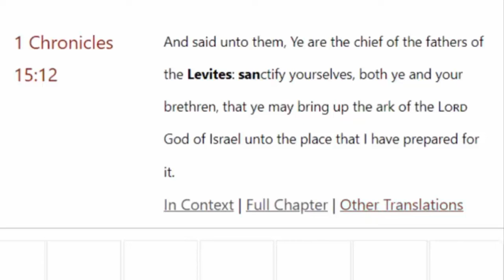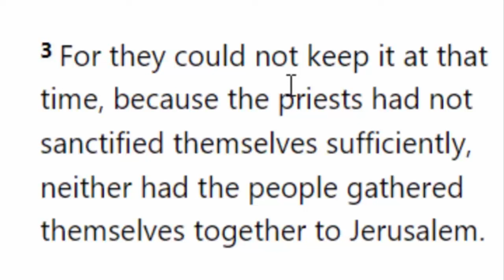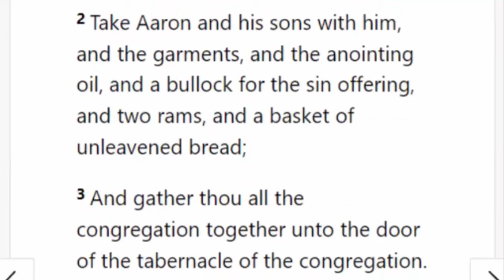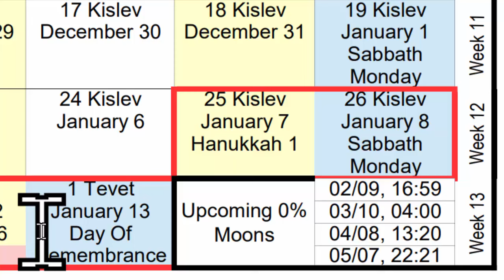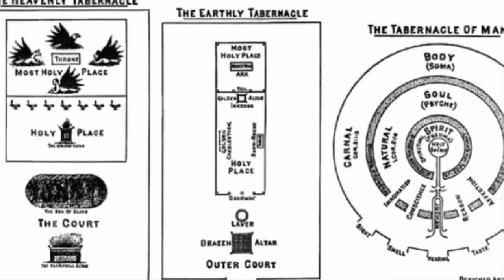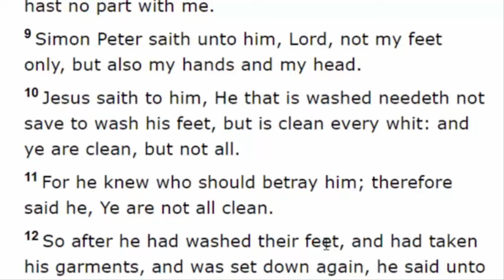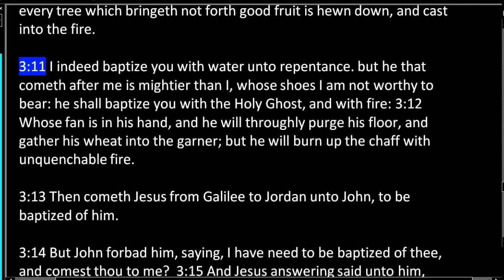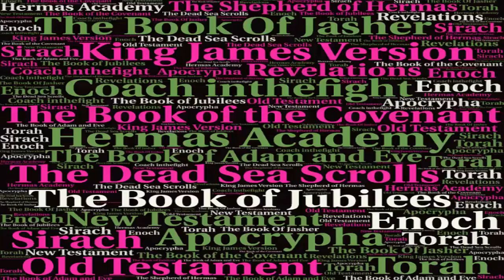Hanaukkah Prep: Cleansing & Sanctification Of Our Spiritual Temple Preparing For Feast Of Dedication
In this video, we talk about the necessity to be spiritually clean and speak on some ways that we can do it.